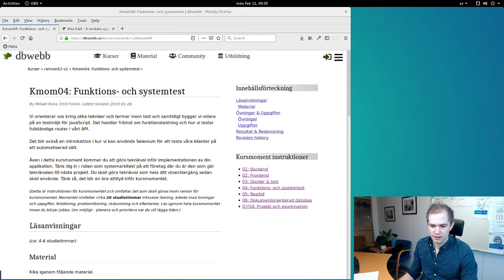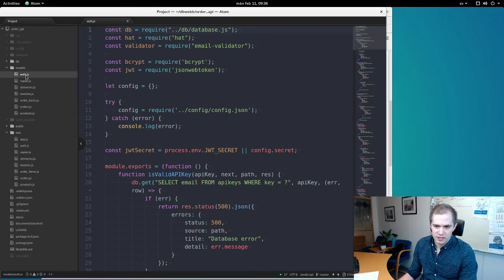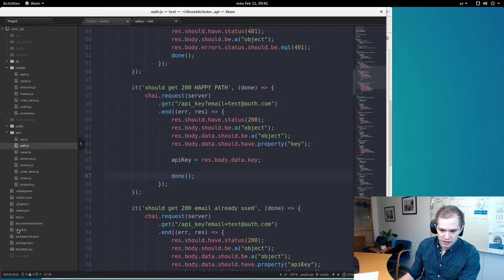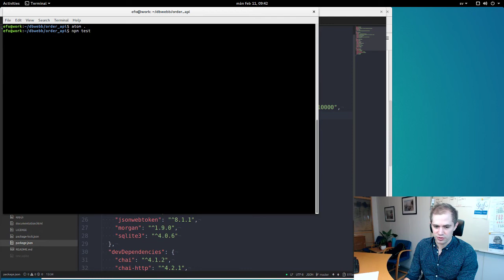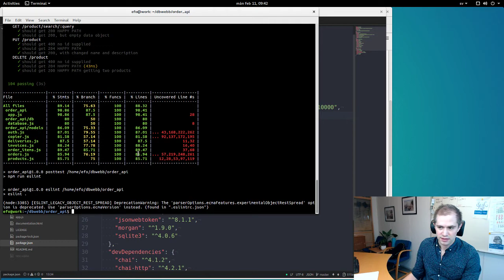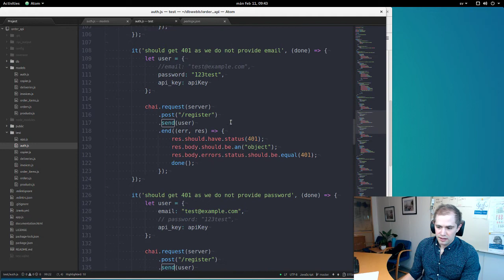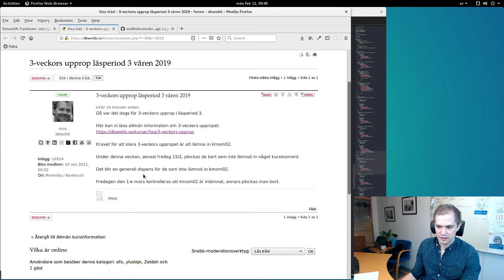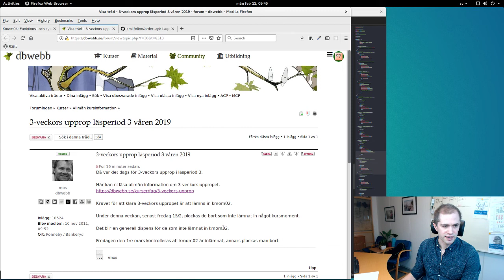401 Integrationstest av backend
Emil pratar med integrationstester av backend och kmomets upplägg, samt en kort notis om 3-veckors upprop.